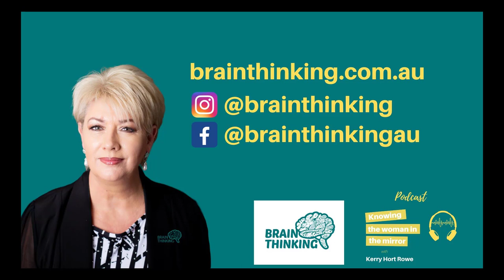Knowing the Woman in the Mirror - #27 Being a Life Mentor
In this podcast, Kerry reflects on her role as a life mentor and shares personal experiences that have shaped her understanding and ability to help others. She discusses the challenges she has faced throughout her life, including leaving home at a young age, career changes, the loss of her husband, and being a caregiver to her children.

Kerry emphasizes the importance of having someone to talk to and bounce ideas off, especially during difficult times. She highlights the value of understanding and relating to others' experiences and advises against claiming to understand if one hasn't truly been in someone else's shoes.
As a life mentor, Kerry's approach involves listening, guiding, and offering different perspectives to help individuals make choices and hold themselves accountable.

She encourages setting goals, rewarding achievements, and stepping out of comfort zones. Kerry concludes by emphasizing the benefits of having a life mentor to provide support and keep one focused, both during challenging times and when striving for personal growth.

🎧Listen Here on Spotify, Google Podcasts

Get In Touch If you have topics you’d like me to cover, please message me.

ABOUT Welcome to "Knowing the Woman in the Mirror," a podcast where we explore the many facets of being a strong, successful woman. As the host, a business owner, a life mentor, a business consultant, and a certified HBDI practitioner, I've learned a thing or two about overcoming challenges and achieving my goals.

On the show, I share my personal journey as a wife, widow, mother, and grandmother, and offer practical tips and insights to help you navigate your own path to success. Whether you're looking to improve your business, strengthen your relationships, or just live your best life, there's something for everyone on "Knowing the Woman in the Mirror."

Join me every Thursday as we delve into the exciting and rewarding world of personal and professional growth. Trust me, you won't want to miss it! If you have topics you’d like me to cover, please message me. Thank you so much for listening and following along with my podcast. My business is Brain Thinking, and I am Kerry Hort Rowe.